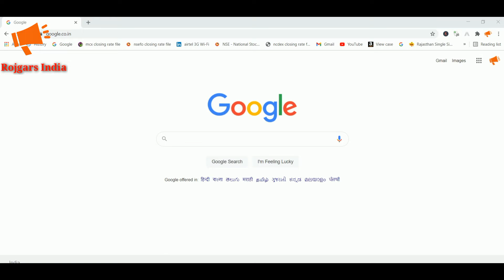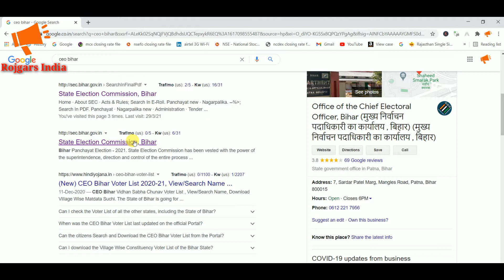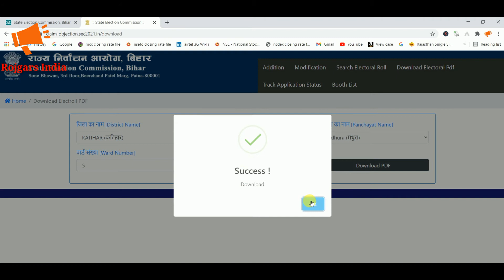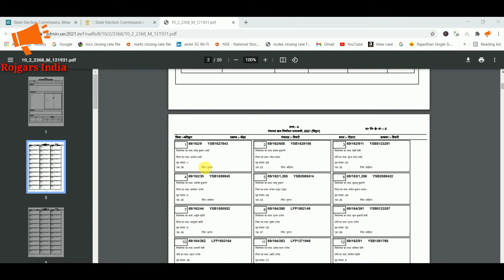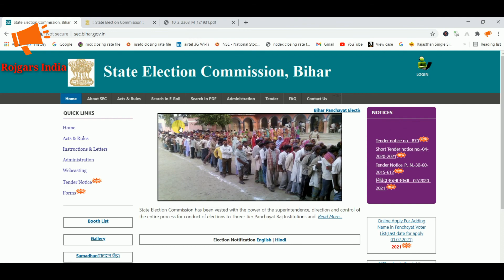new Bihar voter list 2021 I Bihar voter list kaise download kare 2021 I new Voter list Bihar 2021